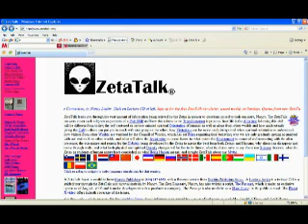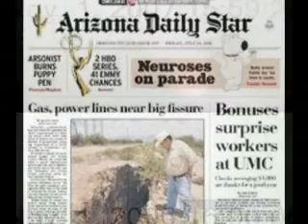Earth Frenzy Radio Part 1 of 11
Nancy Lieder with Steven Shaman of Earth Frenzy Radio, taped January 7, 2009. Nancy explains how Global Warming is nothing more than the establishment's perpetuated cover for the real cause of Earth's erratic weather and ongoing and worsening geological changes: Planet X (PX).

PX is also known as the Planet of the Crossing, Nibiru, Marduk, Wormwood in Book of Revelation, The Lord in the Bible, The Destroyer in the Kolbrin, the Red Star in the Oahspe, Fire Dragon by Mother Shipton, and Herculobus in Brazil. PX is a giant magnetic rouge planet that is 4x Earth's diameter and 27x Earth's mass. It "slings" through the inner solar system every 3,600 years and is inbound at this time. As PX passes between the Earth and the Sun it causes a magnetic crustal shift, or Pole Shift.

PX is why we have the Wondering Pole Theory, so-called Ice Ages and is responsible for the destruction of Earth's past civilizations (Atlantis, etc.). Per the Zetas, PX's passage will occur before the establishment's approved 2012 date. The current Earth wobble will at some point become extreme and will eventually lead to the prophesized 3 days of darkness, 6 days of sunrise west, 5.9 days of rotation stoppage and then the Pole Shift.